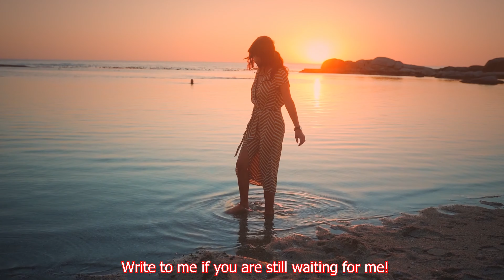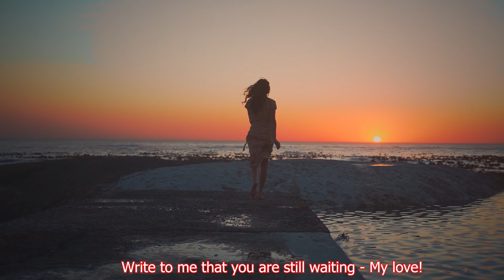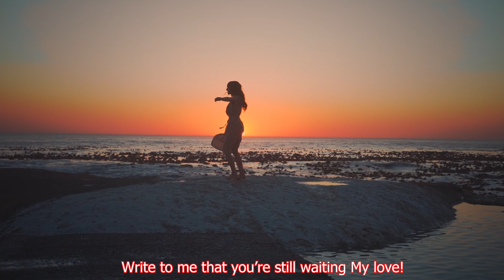TYSIĄC DNI – (ONE THOUSAND DAYS) (4k) – Biało-Czerwoni – The White And Red Band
Wszystkie nasze teledyski znajdują się tu:
Uprzejmie prosimy o subskrypcję i już z góry dziękujemy.
Nasza Strona Internetowa:
Nr. ZAiKS 5436077; ISWC T-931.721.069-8; IPI/CAE 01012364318
Płyty z naszą muzyką znajdują się tu:

Additional photo material provided by Pond5 and Pexel.